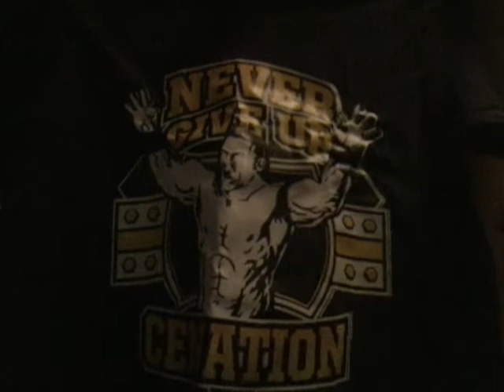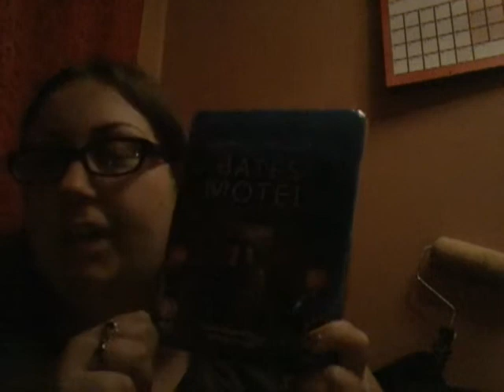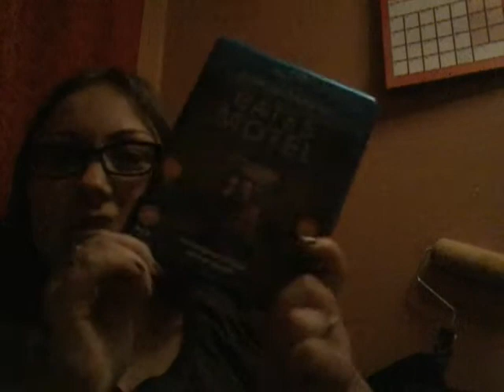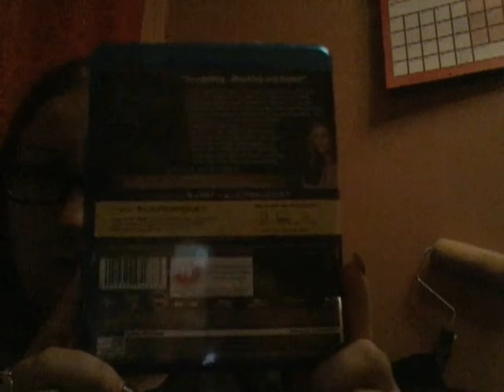Unpackaging of bates motel season one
Unpackaging of bates motel season 1 and torries present